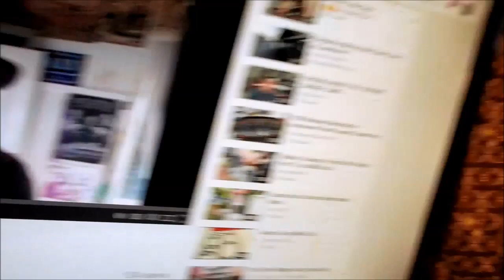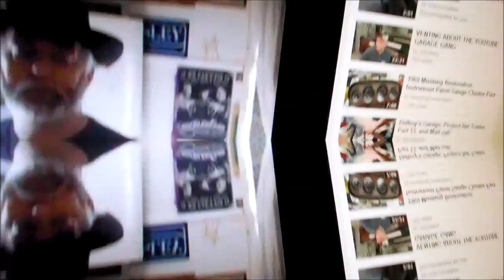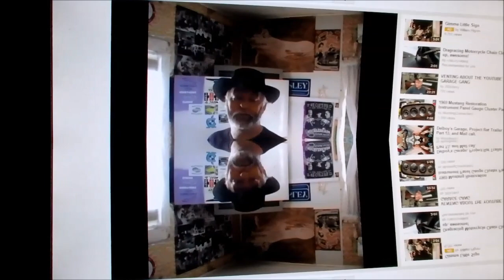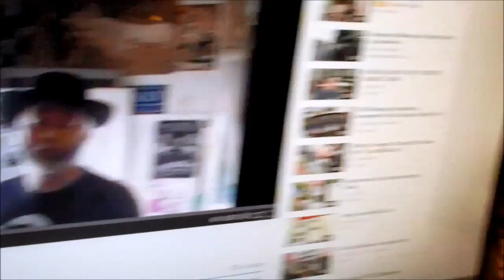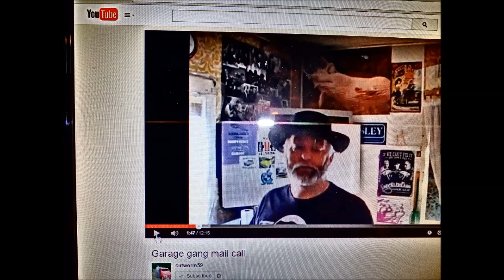Cutworm on Acid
Thanks to Cutrowm59 for letting me deface his image.. hahaha.